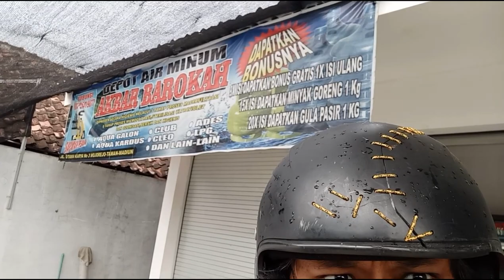Refill Drinking Water at Depot Air Minum "Akbar Barokah" | Part 1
My editing video software:
Wondershare Filmora

My vehicle gear:
Motorcycle - Honda Spacy